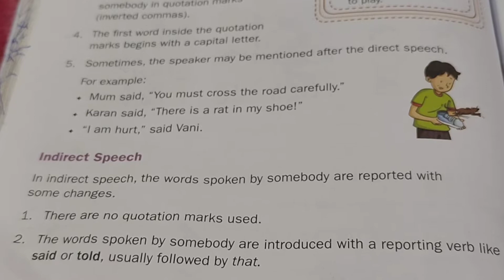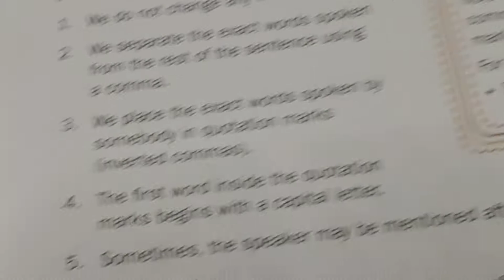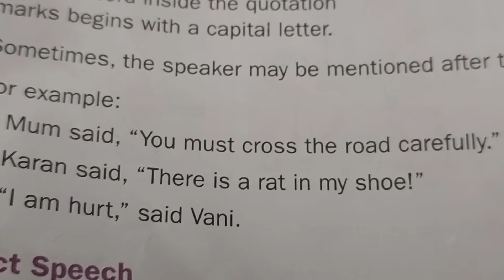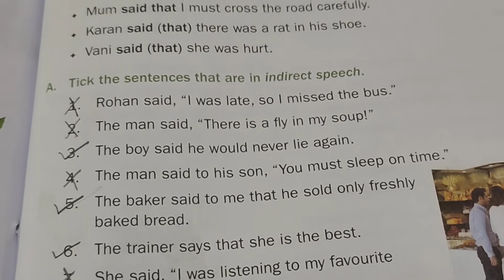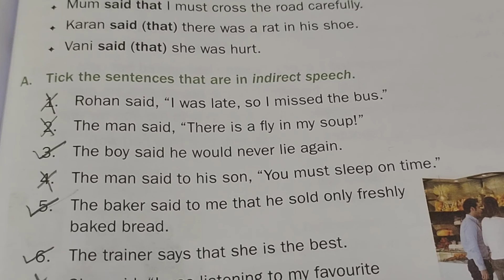part3#Direct and Indirect speech#ch.20#grammar gear#class5